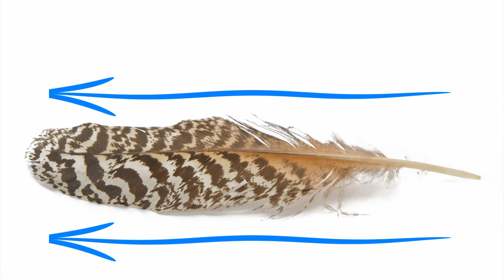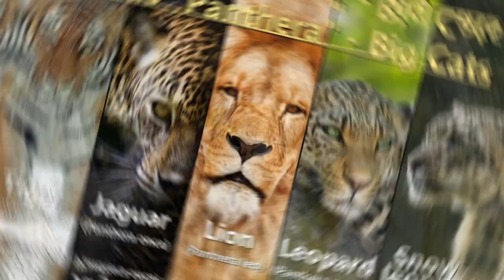The Most Stealthy Species in the Animal Kingdom | Animal Ninja's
The animal kingdom is full of stealthy and sneaky species and a lot of the times, they will use their insane abilities to stalk and catch prey. In this video we will talk about some animals, which are among the stealthiest in the whole world and look at what exactly makes them an animal ninja.

If you liked the video and learned something new, please click on the like symbol.

Intro: Ninja Tortoise - Verified Picasso
Background: Zelda & Chill - Dark World by@MikelTBE
Outro: Zelda & Chill - Song of Storms by @MikelTBE

Pictures and Videos:
Most used material was downloaded from pexels.com, unsplash.com and pixabay.com (Free to use).
Other pictures have been licensed and downloaded through depsiotphotos.com

Thanks to all the incredible artist, who provide their art for free and enable me to do these videos.

00:00 Intro
00:17 Barn Owl
01:20 Black Heron
02:24 Jaguars and Leopards
04:24 Outro